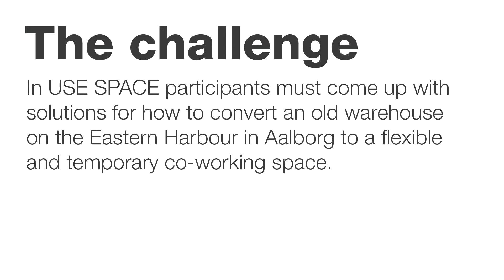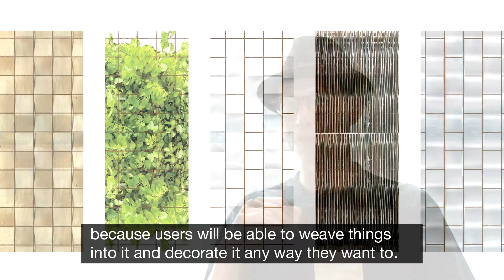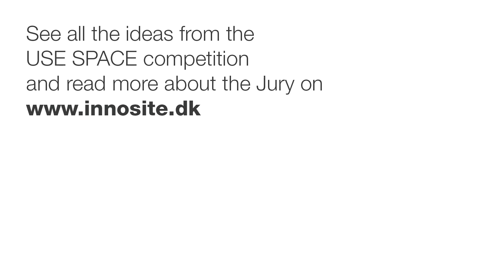Use Space - 1 Prize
The competition USE SPACE is looking for solutions for how to convert the old warehouse in Aalborg's East Harbour to a flexible and temporary co-working space.

Competition case
The starting point for USE SPACE is a warehouse, empty but worthy of preservation, at Hørfrøgade 4 in Aalborg's East Harbour, in which the second floor is to be converted into an office community. The 800 m² attic space with its wooden floors and wooden ceiling is to be transformed into a co-working space, in which the building's users can work side by side in offices, conference rooms, studios and other types of work space.